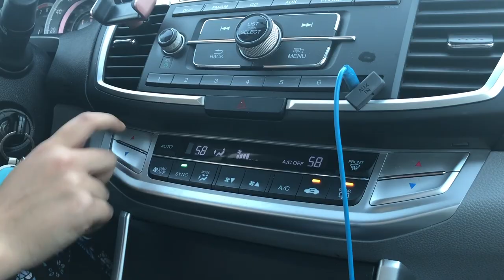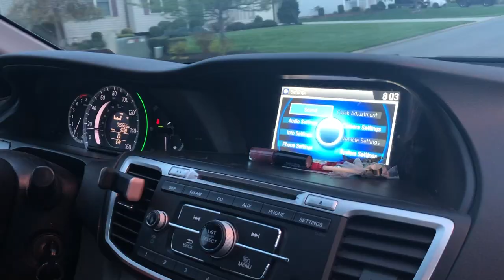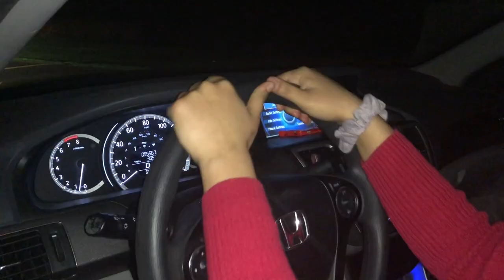Distracted Destruction | Edgar Snyder Words to Be Heard | Distracted Driving Scholarship Entry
This video was created for the Edgar Snyder Words to Be Heard Scholarship Competition.

Video created by: Aditi Sridhar and Kassidy Orr